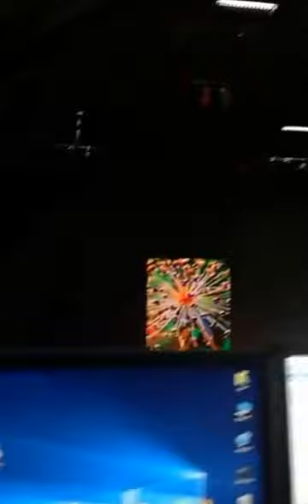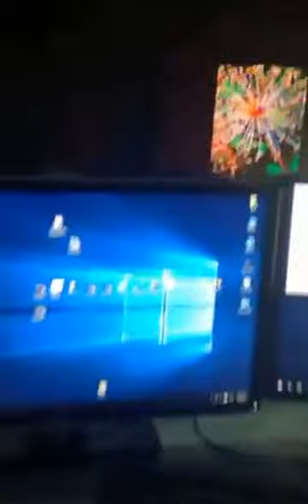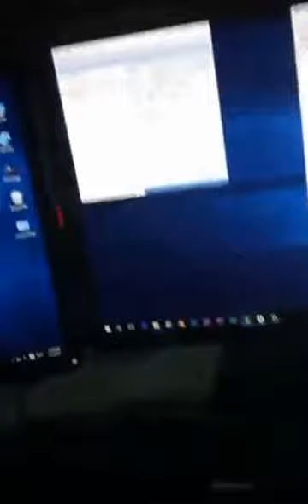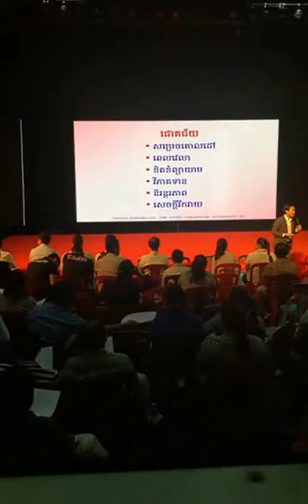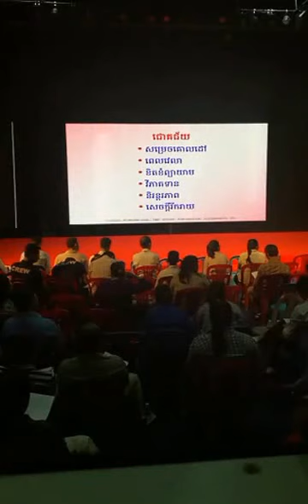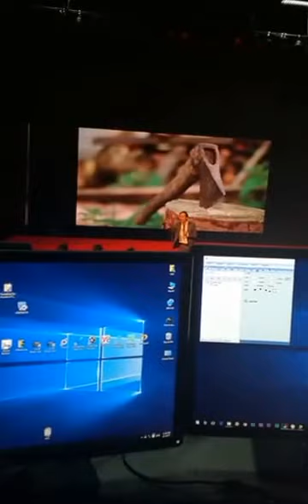វគ្គបណ្តុះបណ្តាល មូលដ្ឋានគ្រឹះនៃភាពជោគជ័យ នៅស្ថានីយ៍ទូរទស្សន៍ បាយ័ន។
វគ្គបណ្តុះបណ្តាល មូលដ្ឋានគ្រឹះនៃភាពជោគជ័យ នៅស្ថានីយ៍ទូរទស្សន៍ បាយ័ន។ បណ្តុះបណ្តាលដោយលោកគ្រូ ឃីម សុខហេង។